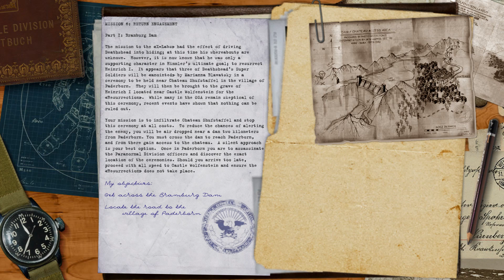RealRTCW 4.0, [Level: REALISM], Mission 6, Part 1 (All Secret Zones + No Saves)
Description:
RealRTCW 4.0 mod.
Mission 6, Part 1: Bramburg Dam

Rules:
1). No Saves during the level!
2). Difficulty Level: REALISM

Timestamps:
00:00 - Start
01:11 - Secret Zone 1
04:47 - Stats